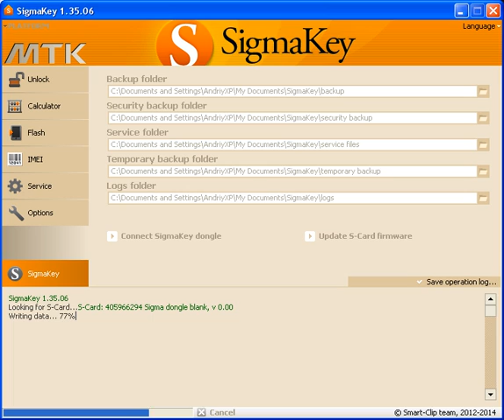New easier way to update Sigma Key or Box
Added a possibility to update Box or Dongle using Sigma software. This and some other novations greatly simplify working with the service software.

There is no more need to use specific program for device update!